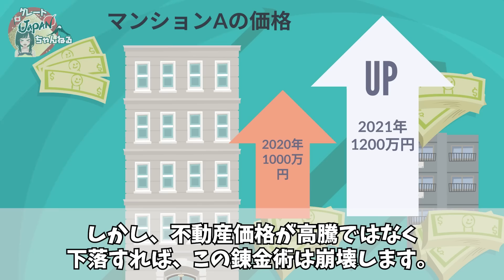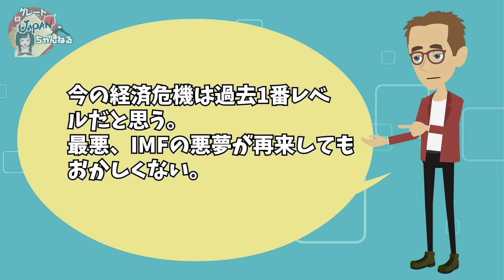【海外の反応】K国「裏切られた…！」日本が経済支援を断固拒絶！想定外の展開にK国大激震…【グレートJAPANちゃんねる】